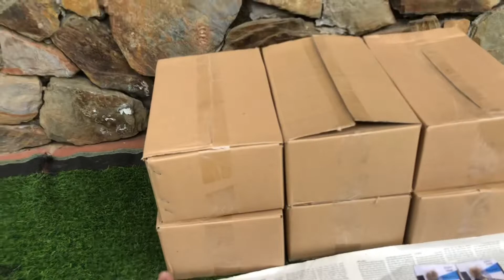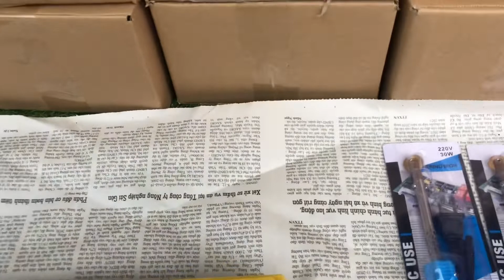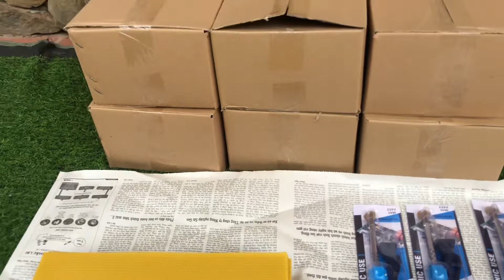Chân tầng ong nội tiêu chuẩn làm bằng sáp cỏ, sáp nguyên chất. Ong tiếp nhận cực kì tốt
Cơ Sở Lâm ong  xin chào toàn thể các bác nuôi ong
Đ/c: TT Nhã Nam - Tân Yên - Bắc Giang
Vật tư nuôi ong mật CAO CẤP. GIÁ RẺ
Bên em chuyên cung cấp các vật tư nuôi ong mật,phục vụ các bác là hộ nuôi ong,trang trại nuôi ong-cơ sở  Lâm Ong  là 1 trong những đơn vị kinh doanh vật tư uy tín .Sản phẩm đạt chất lượng cao,với những vật tư được làm hoàn toàn từ tự nhiên và thủ công như :
CHÂN TẦNG ,thùng nuôi ong ,thùng kế, cầu ong.
kèm theo đó cơ sở  còn chuyên cung cấp các sản phẩm ,dụng cụ đạt chất lượng ,được các bác tin tưởng cũng như đánh giá của sản đến tay khách hàng
cảm ơn các bác nhiều ạ
Các bác có thể giao lưu, trao đổi với  Lâm ong qua zalo: 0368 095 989